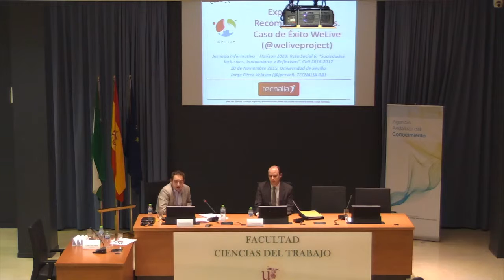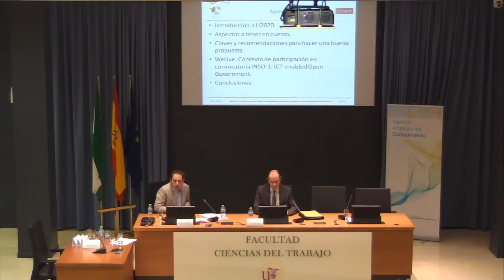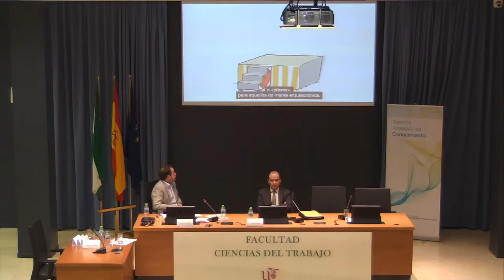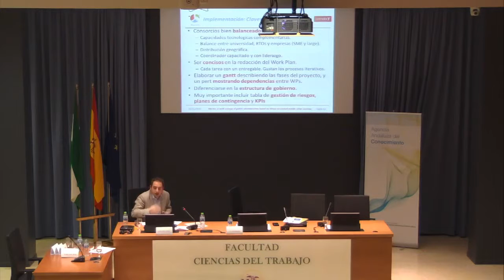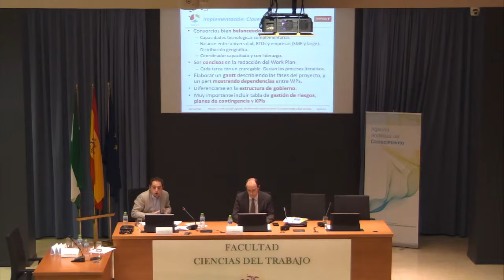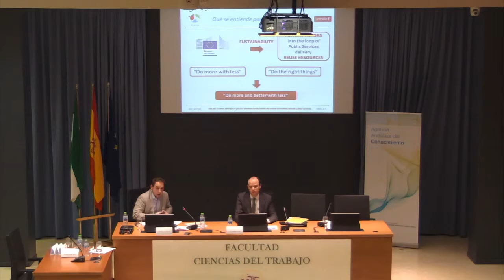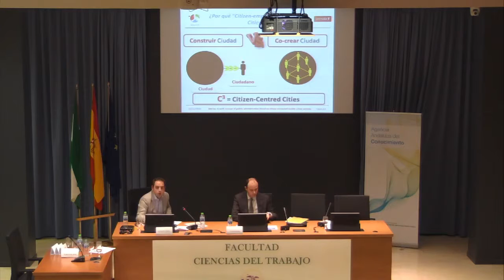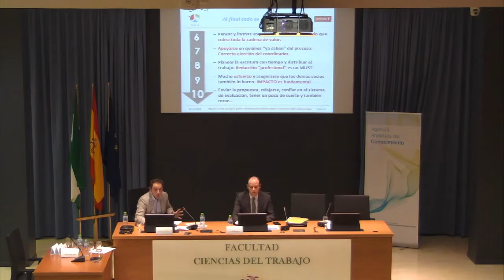Jornada informativa Reto 6 de H2020 en la Universidad de Sevilla_2/2